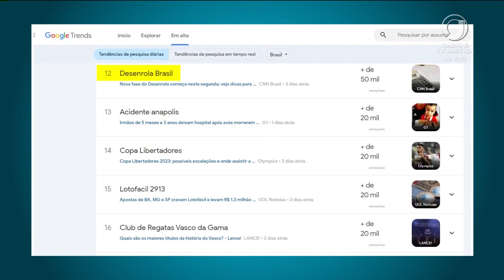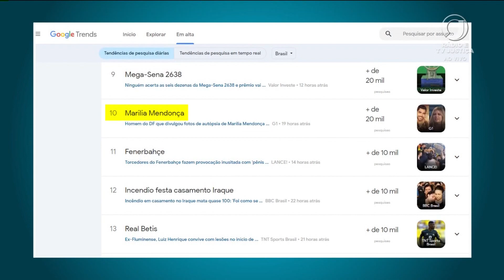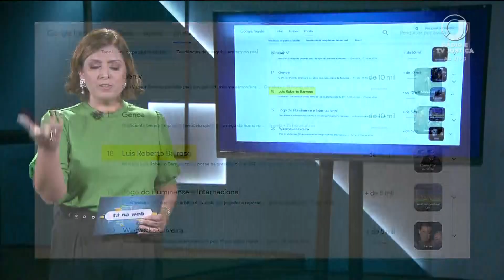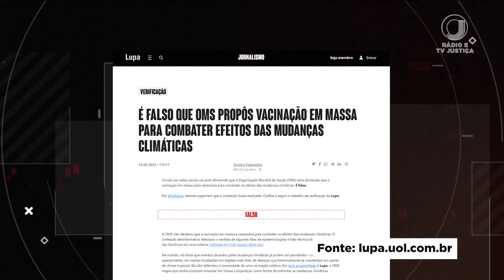🖥️ Tá na Web – Programa Desenrola Brasil e fake news sobre vacinação em massa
Foi dado o pontapé inicial para a nova fase do programa que deve atingir pelo menos 30 milhões de brasileiros endividados. O Tá na Web desta semana fala sobre os principais eixos do Desenrola Brasil, dá dicas para quem tem dívidas sair do vermelho e repercute o projeto aprovado pela Comissão de Assuntos Econômicos do Senado, que regulamenta o programa do governo e limita a taxa de juros do cartão de crédito.

A jornalista Rafaela Vivas conversa com o economista e advogado Alessandro Azzoni e o presidente do Fórum Nacional das Entidades Civis de Defesa do Consumidor, Cláudio Pires Ferreira.

No quadro Era Fake, o programa esclarece uma desinformação que envolveu uma suposta vacinação em massa para combater efeitos de mudanças climáticas. A Organização Mundial da Saúde (OMS) negou que tenha proposto imunizar em massa a população como forma de enfrentar as medidas. Quem esclarece é o infectologista, Henrique Lacerda.